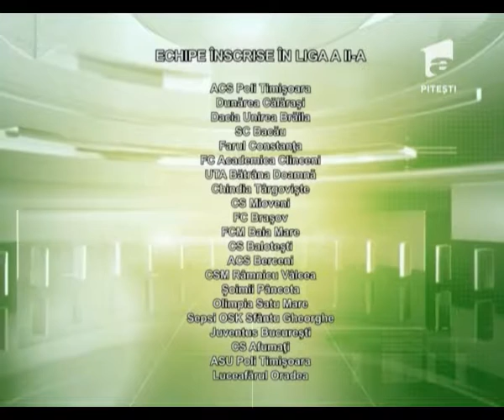OBSERVATOR A1 PITESTI 20 07 2016